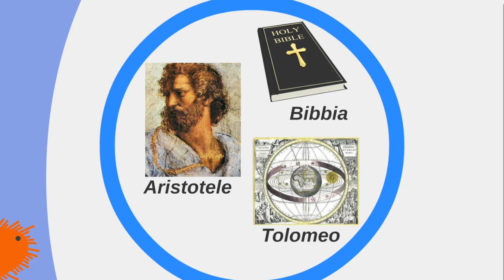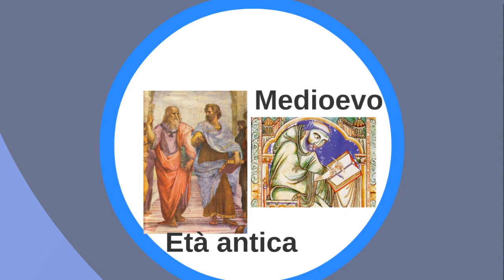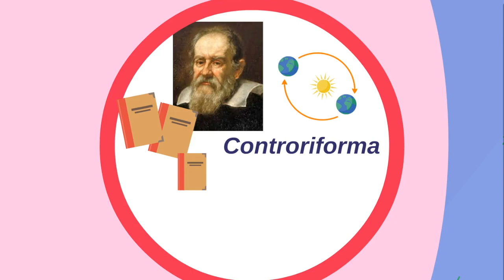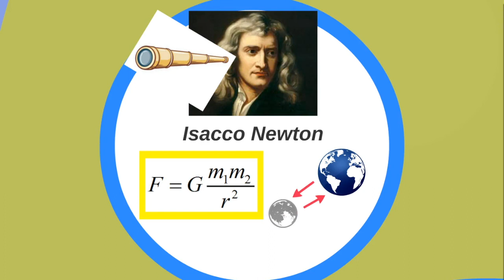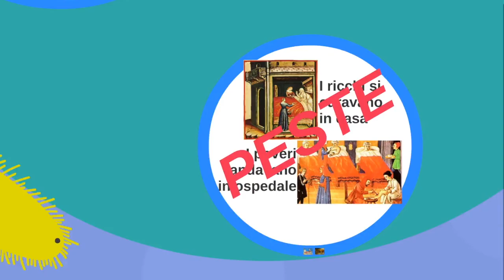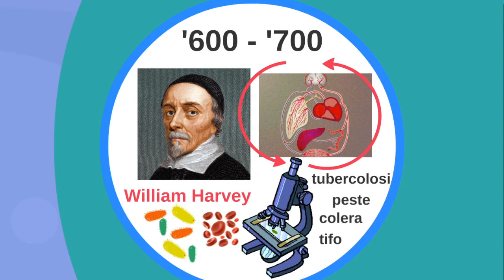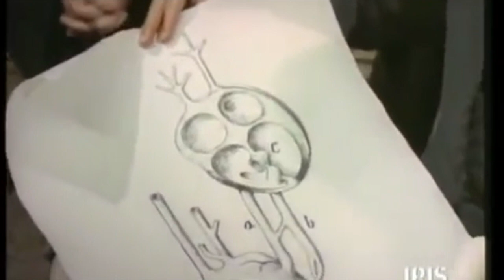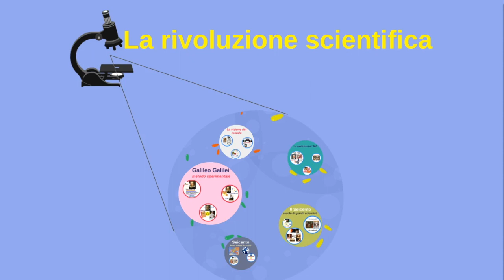La rivoluzione scientifica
La rivoluzione scientifica, iniziata con la nuova visione del mondo nel Rinascimento, giunge a compimento nel Seicento con Galileo Galilei, il padre del metodo sperimentale e della scienza moderna. Questa videolezione parla non solo di Galileo Galilei, ma di tutti i grandi scienziati che sono stati protagonisti di questa rivoluzione epocale.

Nel video è inserita una breve sequenza del film Galileo del 1968 diretto da Liliana Cavani e prodotto da Leonardo Pescarolo.